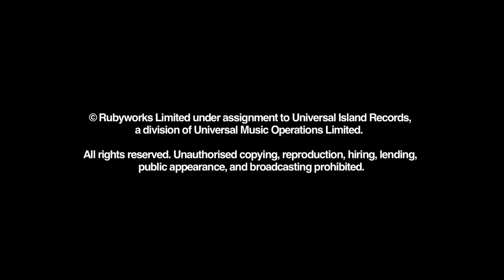Hozier - Take Me To Church